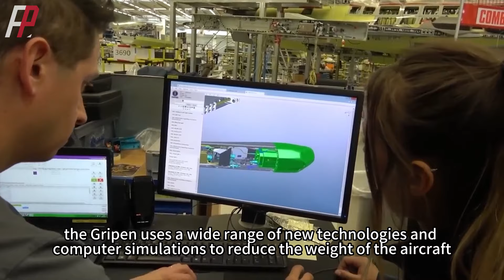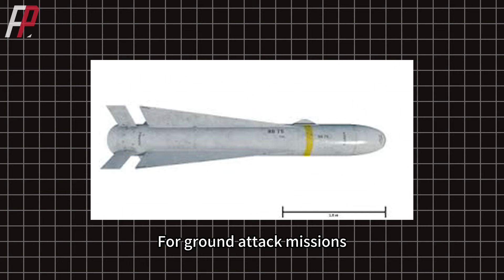SAAB Gripen E fighter aircraft, World's Most Powerful Fighter Jet.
The Gripen E, a prototype, made its maiden flight in 2017 at Linköping. It's slightly larger, has a beefed-up fuselage, larger air intakes, and a powerful General Electric F414-GE-39E engine. Brazil is developing a two-seat F-model.